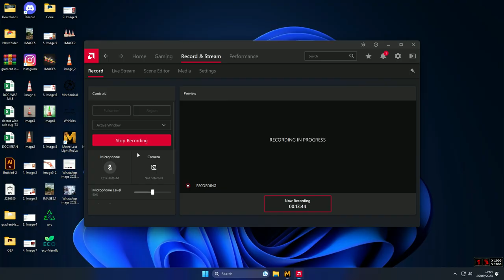Digital Dynasty's Debut: Metro: Last Light - Episode 1: A Dark Beginning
Step into the dark and unforgiving world of Metro: Last Light, where survival is a constant struggle in the aftermath of a devastating nuclear apocalypse. As Artyom, the last hope for humanity, you must navigate the treacherous tunnels of the Moscow Metro and face a new threat that threatens to extinguish the last remnants of civilization. With limited resources, you'll need to make every bullet count as you battle both mutated creatures and hostile factions. Will you be the light that guides humanity out of the shadows, or will you succumb to the darkness of this post-apocalyptic world? The fate of Metro hangs in the balance, and it's up to you to determine its last light.